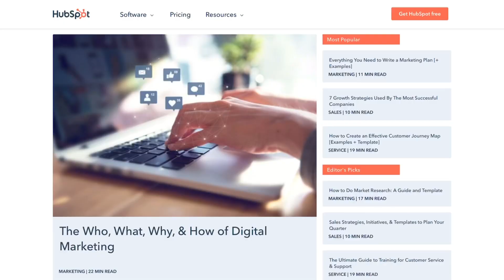What Is Copywriting?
What is copywriting? Copywriting can be an excellent online business for anyone interested in digital marketing, writing, and freelancing. But copywriting can also be a confusing concept for people not familiar with it, there are just so many different copywriting tutorials and videos on the internet it can be overwhelming.

If you've spent any time searching for ways to make money online, it's very likely you've come across copywriting. Copywriting has been touted as a way to make money online, a skill to unlock scalable freelance income, and something you can do to break free of your day job. It's become a buzzword for online coaches, make money online courses, and YouTube videos aimed at teaching people how they can make money as copywriters...but what is copywriting?

In this video, my goal is to give you a better understanding of what copywriting actually is. I put together a couple of examples of different types of copywriting as well so you can get a feel for how it might differ from industry to industry. I've also broken down some of the key misconceptions around how copywriters do what they do. So hopefully this video is helpful for you, and if you're someone who's interested in becoming a copywriter yourself, I've already made a copywriting tutorial for beginners on this channel, will link to it below!

To learn marketable skills that you can sell on fiverr check out Skillshare.